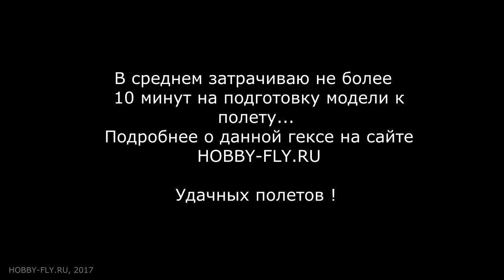Предполетная подготовка гексакоптера Tarot T-960 (ZYX-M)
= Видео канал ресурса hobby-fly.ru... Хобби - летать !
Самозбор в отличии от стоковой модели намного дольше и интересней готовить к полету... в данном небольшом видео  демонстрируется данная процедура...